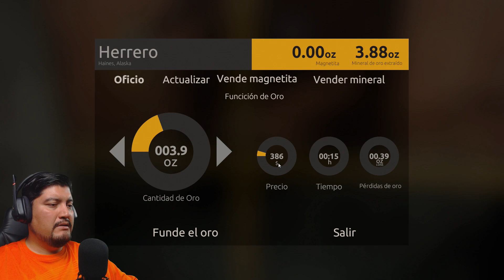02 | SE NOS CONGELA LA FUENTE DE AGUA | GOLD RUSH Gameplay Español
Bienvenidos y bienvenidas a este su canal!!! Este es el Gameplay en Español de Gold Rush.

¡Haz realidad tu sueño de minería de oro! Comience con nada más que pocos dólares de repuesto y avance hasta convertirse en millonario. Conviértete en un buscador de oro. Trabaja duro, excava profundo, explora el mundo y te convertirás en el hombre más rico de Alaska. Utilice una gran variedad de máquinas con gran detalle para encontrar tanto oro como sea posible.
Gold Rush: The Game es un simulador de minería de oro basado en la exitosa serie de televisión Discovery Channel. ¡Vamos a cavar!
- Steam-

▹▹▹▹▹▹▹▹ PROMOCIONES▹▹▹▹▹▹▹▹

▹▹▹▹▹▹▹▹STREAM SETUP ▹▹▹▹▹▹▹▹
MB: ASUS TUF Sabertooth Z170 Mark 1
CPU: INTEL i7-6700K @ 4.00GHz
WP: CORSAIR Hydro H90
MEM: CORSAIR Vengeance LPX CMK16GX4M4A2133C13 DDR4
GPU: ASUS GTX 1070 ROG STRIX VR O8G-GA
SSD: INTEL SSDSC2BP 480G4
SSD: INTEL SSDSC2KW 512G8 + WD 2TB SIII
PSU: EVGA SUPERNOVA 1000W G1
CAP: ELGATO HD60 PRO
MIC: NEEWER NW-800
WEBCAM: LOGITEC C920
KB: CORSAIR STRAFE RGB
MS: CORSAIR M65 PRO RGB
MPAD: MM800 RGB POLARIS
HS: CORSAIR VOID PRO WIRELESS + ST100 RGB